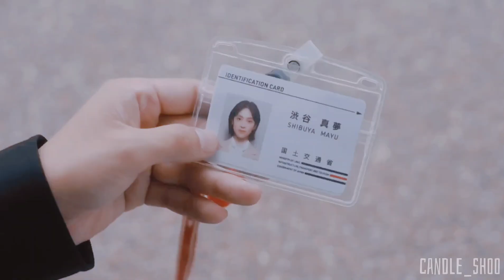mayu x sui moments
I know this is so early, but seriously, Tama and Anne chemistry were already screaming with two episodes only, and this drama easily becomes my comfort drama this season. I might be edit another moments in the future so please looking forward it :) Also the song i used as BGM was actually the ost from another drama but since i like this song so much and i think the vibes fits this drama so i decided to use it instead.

This video was made for pure entertainment purpose only.